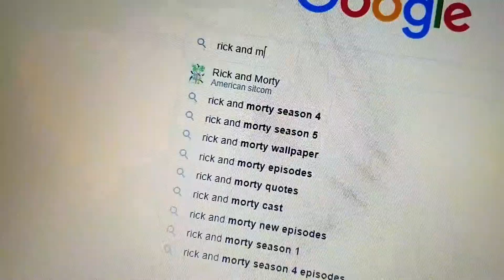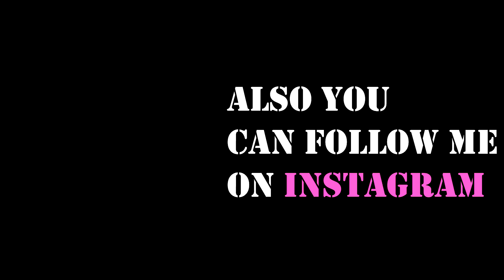Custom Nike Air RICK AND MORTY Edition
Always trying to do new things Ive turned my old Nike air force to a new style